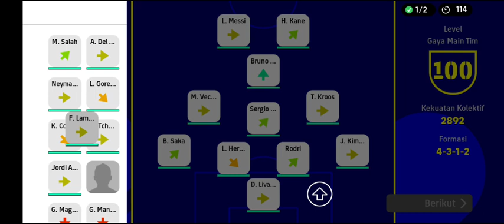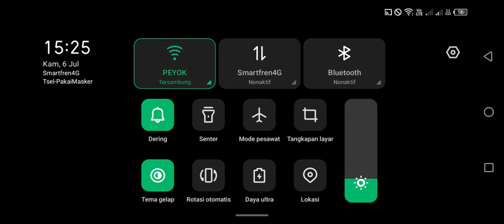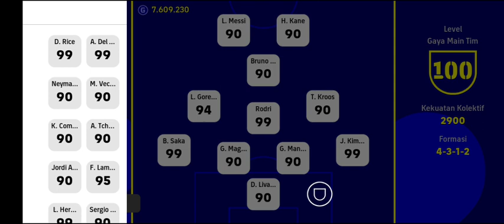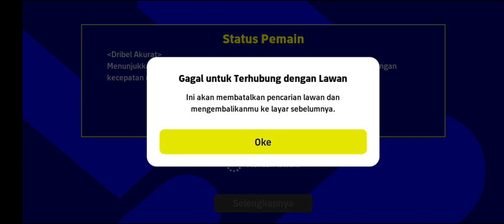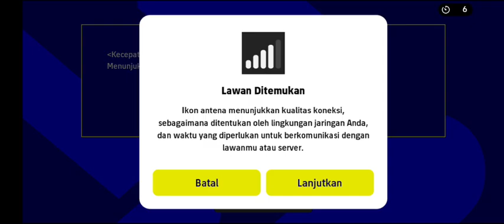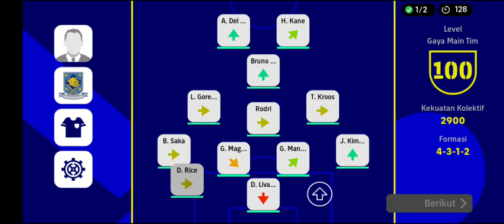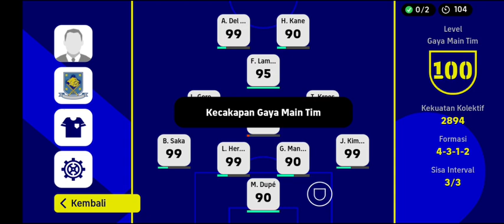Liga eFootball™ Mobile • Gameplay with Commentary HD